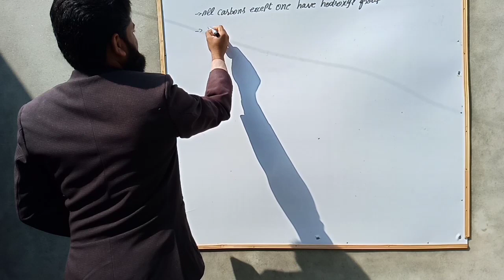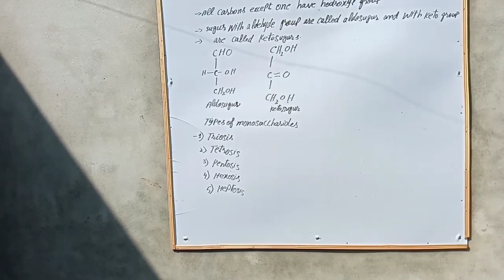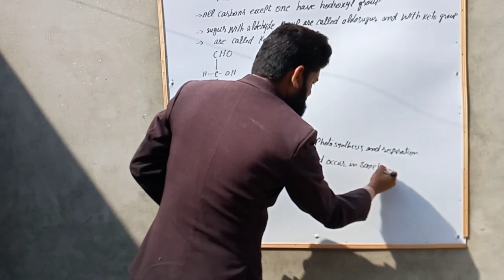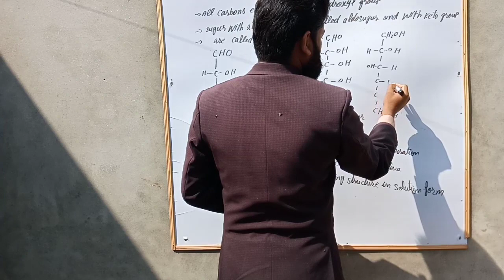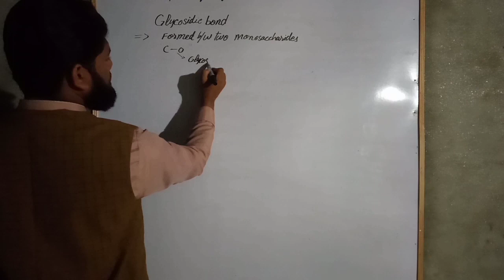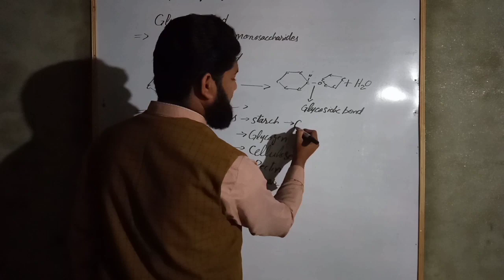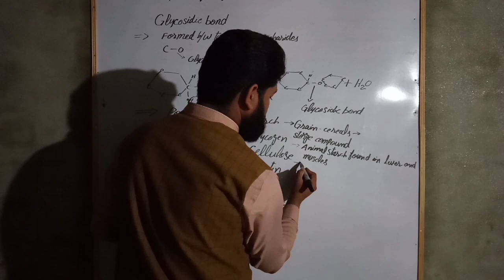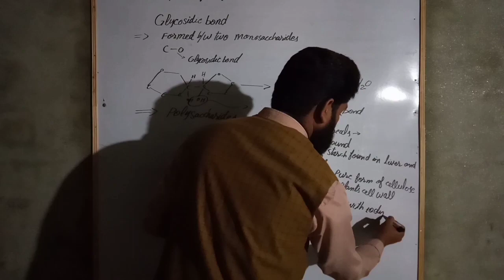What Are Carbohydrates & Its Types? Lecture#02 in Urdu/Hindi By Mr.Kashif chishti | Knowledge Pearls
Detailed Lecture#02 On Carbohydrates & Its Types In Urdu & Hindi.by kashif chishti .
Keep Watching & Sharing.
Thanks, fsc part 1, 11th class biology, online biology 11th class, lecture inter part 1, fsc pre medical, biology lecture part 1, fcs ..